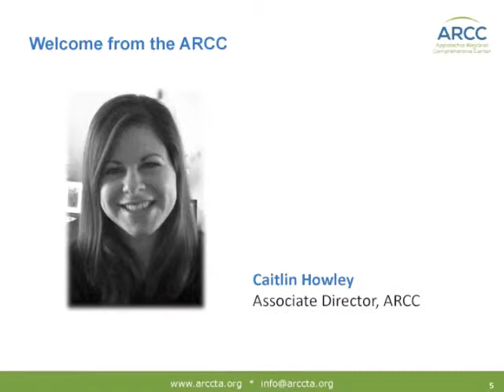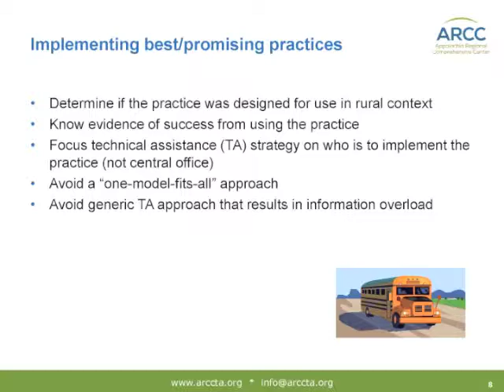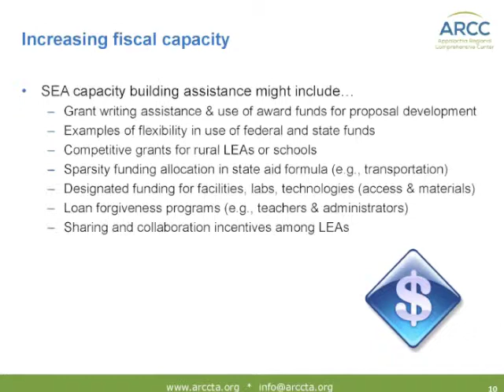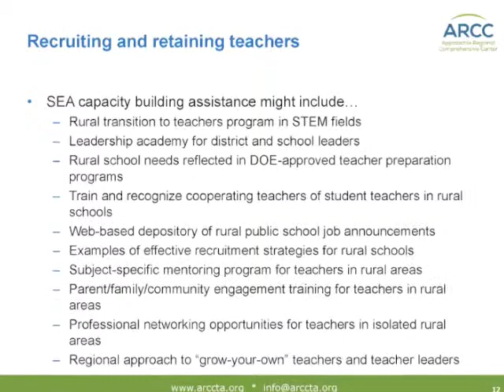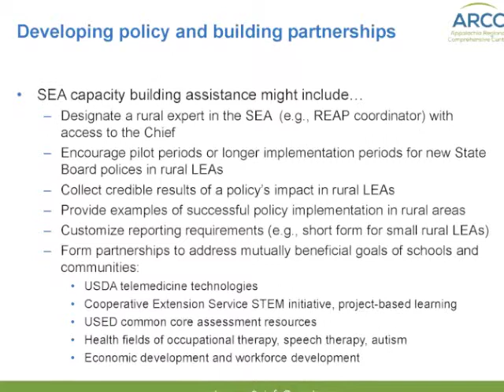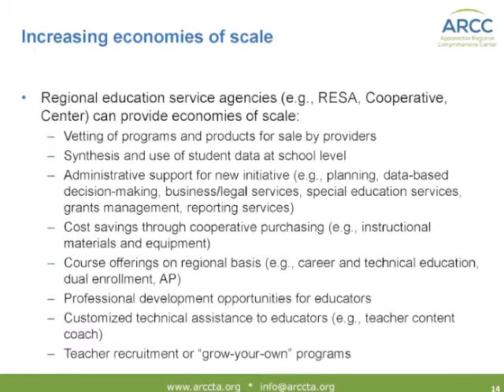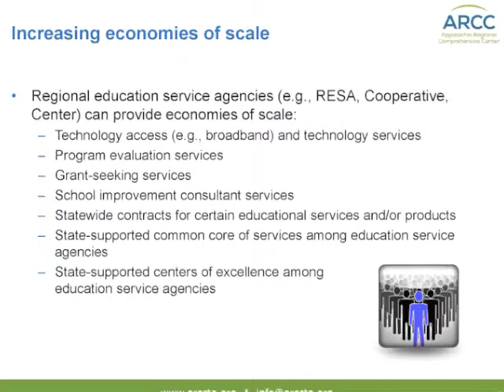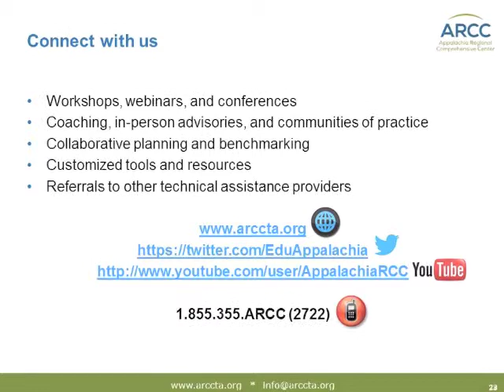Rural Realities: Differentiated Support Strategies for School Districts (July 30, 2013)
The second in a series of three webinars focusing on building rural capacity to implement new education reforms, this webinar explores how state education agencies (SEAs) can differentiate their support to rural districts to improve local execution of state and federal initiatives. Veteran SEA staff member and rural expert Hobart Harmon and Executive Director of the National Rural Education Association John Hill discuss practical strategies states could employ to help districts implement best/promising practices, enhance fiscal capacity, recruit and retain teachers, develop policy and build partnerships, and increase economies of scale.